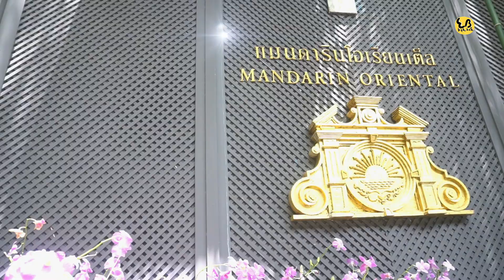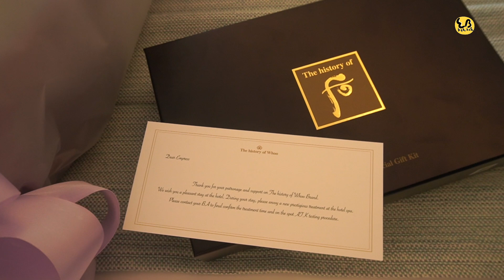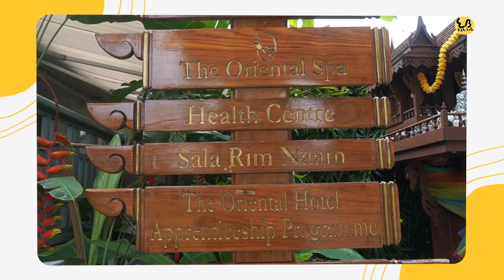รีวิวช้อปสกินแคร์หลักแสน จนได้พักโรงแรมสุดหรู!!!⎮ EB.Bahboh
วันนี้เราจะไป Staycation กันแบบสุดหรูกันที่ Mandarin Oriental 1 วันกันแบบเต็มๆ บอกเลยว่าglamมากกก✨ เพราะว่ายายบิวได้ไปช้อป The history of Whoo ครบหนึ่งแสนบาท บอกก่อนว่าเขามีจำกัดแค่ 10 คนเท่านั้น!!!
และพวกเราก็ได้เป็นหนึ่งในนั้น วันนี้เราเลยจะพาไปดูว่า เมื่อเราช้อปหนึ่งแสนบาท เราจะได้สิทธิพิเศษอะไรกันบ้าง ไปเลอออ เริ่ม! กระซิบบอกเลยว่าคุ้มมาก 👌🏻👌🏻

0:00 Intro
2:02 พาทัวร์ห้องพักโรงแรม
6:41 The History of Whoo
8:42 Set Ultimate Royal Cream
10:30 Set Hwanyu Ampoule
13:00 นวดหน้ากับ The History of Whoo
16:58 สรุป